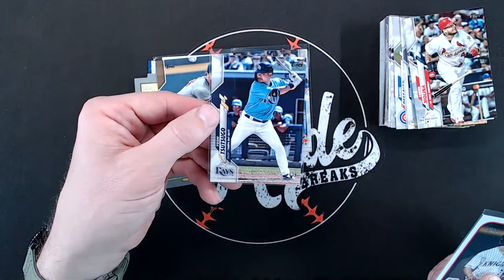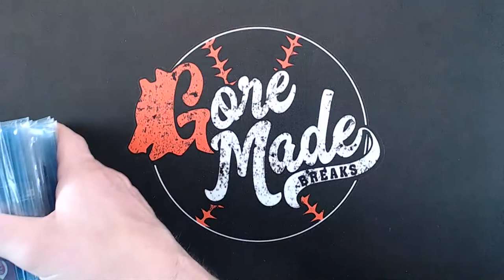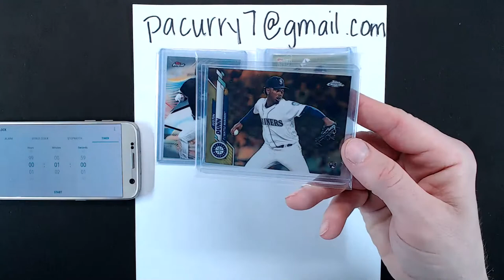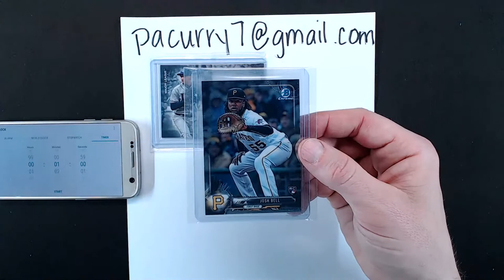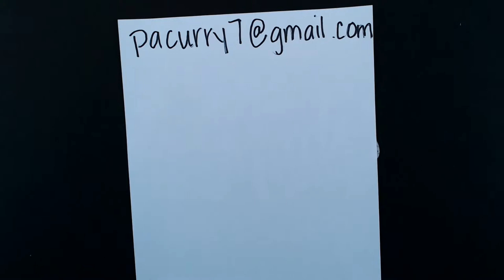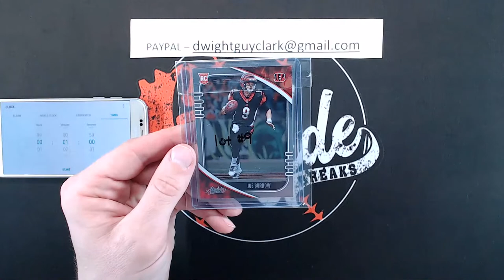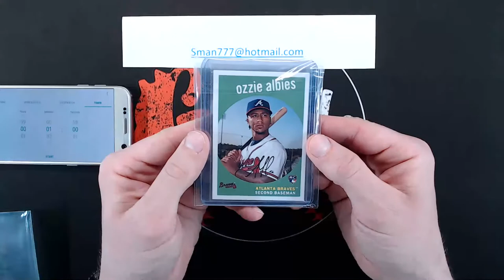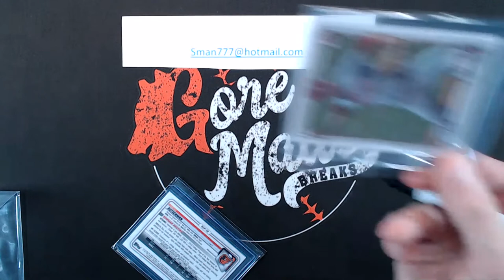Patreon Exclusive Auctions! 11/22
I want to give a special thanks to the following Patreon Members:

Middleweight Champ: Jackie K, Joe LaBelle , Mitch S, and Todd with Kids N Cards Breaks

Heavyweight Champs: Dwight with Clark's Sports Cards, Joe L, Michael Padgett Bass & Ball Cards, Paul C, Shane with Oddball Cards, Tomm, and ChaddyP